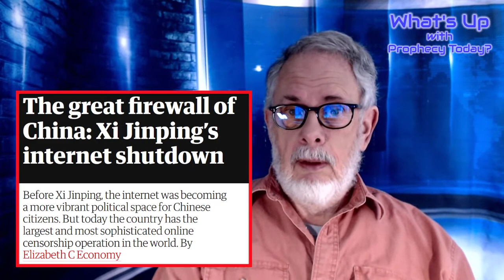NO Internet– NO Cell Phone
We all love our Smart Phones and our Internet access. And what would you do without your YouTube, Facebook, Twitter, and Internet music and exchange of Pictures and Videos. This list can go on and on! Well, today Myanmar [or Burma] is experiencing this problem – NO INTERNET.
So, you may ask, Art… what do Smart Phones and Internet Access have to do with End Time Prophecy? Two Things:
1. Electricity
2. Fiber Optic Cables
Just PRIOR to the 1,335 Days of the Great Tribulation an Angel will cast down to the Earth the Censer from Heaven. Revelation 8:5 Then the angel took the censer, filled it with fire from the altar [ of Incense ], and threw it to the earth. And there were noises, thunderings, lightnings, and an [ a global ] earthquake.
This earthquake is NOT just another earthly earthquake. This earthquake is initiated by Jesus to announce the starting of the 1,335 Days of the Great Tribulation.  The Earthquake will be felt around the world on every continent. This ‘God’ caused earthquake will be a “WAKE UP” announcement for earth.
Did you know that Internet Data and Cell Phone Calls are primarily routed through Fiber Optic Cables laid between earth’s continents? Electrical Generating Plants of all types will ‘trip offline’, Wind Generators will spin out of control, Solar Power Cells will stop generating electricity.
Internet and Telephone cables linking the various cities, countries and continents will be severed due to earthquakes. Cell Towers will not have electricity to work so Smart Phones and Industrial Communications will stop.
God is going to force everyone on earth in a TIMEOUT. God has a ‘Last Day Message’ he is going to deliver to EVERYONE on earth and He wants 100% of their attention… and He will get it!